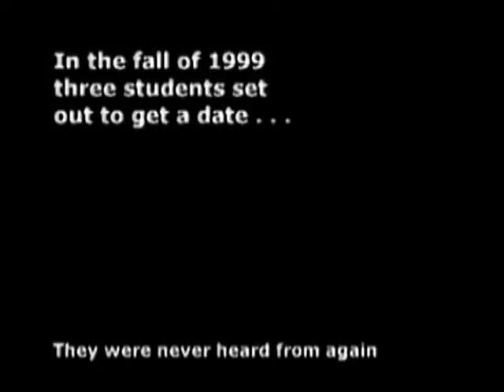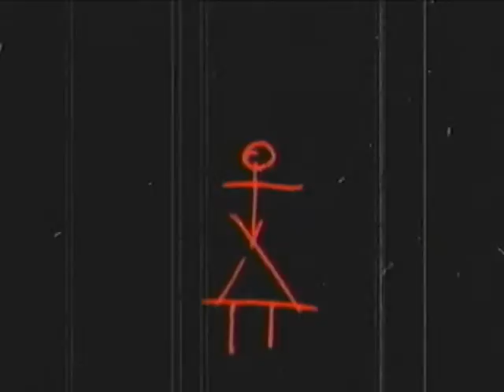Blair Chick Project Teaser Trialer 2000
This is a teaser trailer that was shown at the Northridge film festival assembly produced by Blair Hodges...